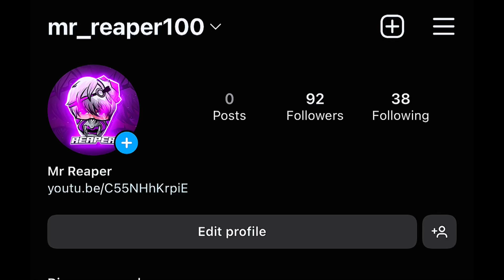Have your own style 💗 iphone8 plus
Namaste Everyone! 🙏
Mr Reaper🇳🇵

📲 Cellular: iphone8+
📲 Editor: Kinemaster

free fire
poco x3 nfc free fire poco x3 free fire